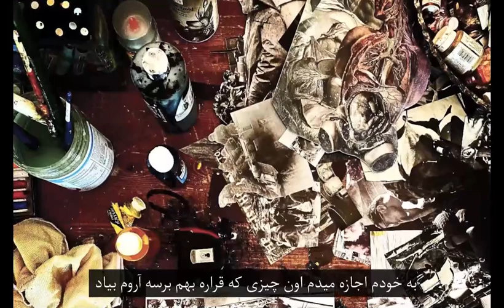Artist Talk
baashgaahgallery
In Conversation with  sara rahbar

◾Aesthetics is today the preferred site for the meeting and reunification of the individual and the collective, of autobiography and history. As the artist claims: “We, more than anything, are some sort of animal and this animalistic essence is, in fact, what we have in common and connects us, making superficial differences among human beings senseless”. As an artist, Sara Rahbar is an heir to multiple heritages. Through her work, she has chosen to address this fundamental multiplicity by speaking with a single voice. And she has achieved this by developing an easily recognizable script, or style, that shapes this multiplicity in her own personal form
پروژه های شناخت نامه
در گفت و گو با

امروزه زیبایی‌شناسی، موقعیتی مطلوب برای دیدار و همبستگیِ امر فردی و امر جمعی، اتوبیوگرافی و تاریخ است. سارا رهبر به عنوان یک هنرمند، میراث‌دار فرهنگ‌های متعددی است. همچنان که خود او می‌گوید: «ما پیش از هرچیز نوعی حیوان هستیم و این ذات حیوانی همان نقطه‌ی پیوند اشتراکی ما است که تفاوت‌های ساختگی بین انسان‌ها را بی‌معنی می‌کند.» او به واسطه‌ی آثارش و با استفاده از یک صدای واحد، بر آن است تا به این چندگانگی بنیادین بپردازد. این هنرمند سعی دارد، با ایجاد نوعی سناریو یا سبکی که به سادگی قابل شناسایی و تشخیص است، به این مفهوم دست پیدا کند و چندگانگی را به
شیوه‌ای که منحصر به خود اوست، شکل دهد.